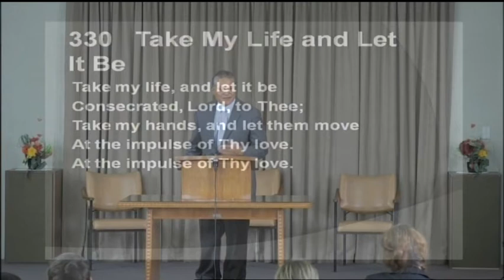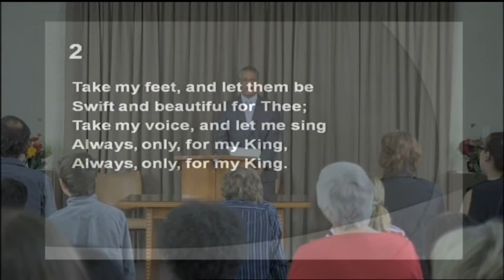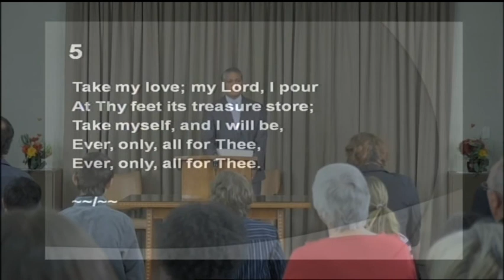William Arama - They see that you care for them | 18 November 2014